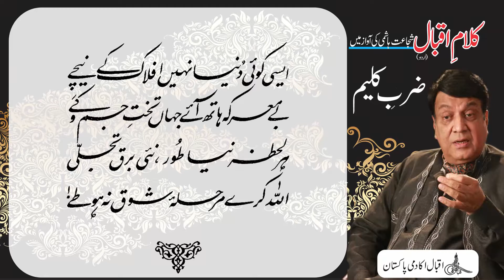Allama Iqbal : Shujaat Reads Iqbal : Zarb e Kaleem : Part IV : Shayer, شاعر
شاعر
مشرق کے نیَستاں میں ہے محتاجِ نفَس نَے
شاعر! ترے سینے میں نفَس ہے کہ نہیں ہے
تاثیرِ غلامی سے خودی جس کی ہوئی نرم
اچھّی نہیں اُس قوم کے حق میں عجمی لَے
شیشے کی صُراحی ہو کہ مٹّی کا سبُو ہو
شمشیر کی مانند ہو تیزی میں تری مَے
ایسی کوئی دُنیا نہیں افلاک کے نیچے
بے معرکہ ہاتھ آئے جہاں تختِ جم و کے
ہر لحظہ نیا طُور، نئی برقِ تجلّی
اللہ کرے مرحلۂ شوق نہ ہو طے!
Renowned artist Shujaat Hashmi reads Allama Iqbal's Urdu poetical works. In this video you can listen and read the poem "Shayer" from Allama Iqbal's Urdu Poetry book "Zarb e Kaleem" which is also known as “The Rod of Moses”. Our Official Websites